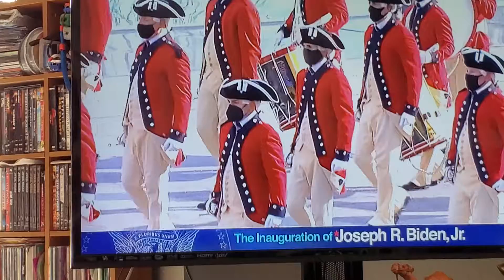2021 Inauguration of President Joe Biden & VP Kamala Harris